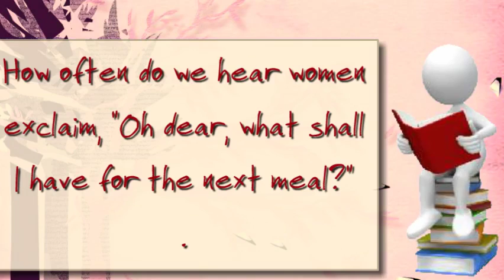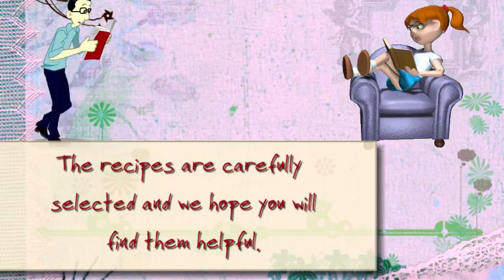Food and Health book - Read books online for free